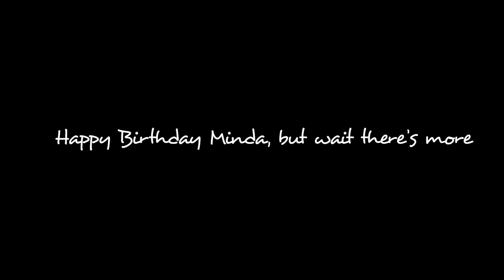Vlog Special: For a Special Someone